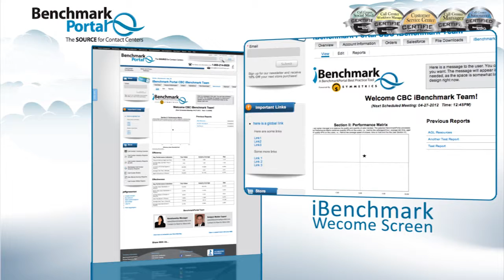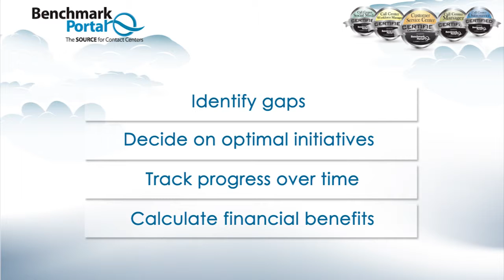Quick Intro to iBenchmark - - Automated Call Center Benchmarking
iBenchmark automates the process of benchmarking, transforming a valuable but time-consuming, manual process into an automated, user-friendly service that allows managers to monitor performance on a monthly basis.

Monitoring your call center performance on a monthly basis will allow you to make decisions and select improvement initiatives that will have measurable impacts on the financial and operational performance of the contact center. iBenchmark thus represents a major step forward for call center decision-makers.